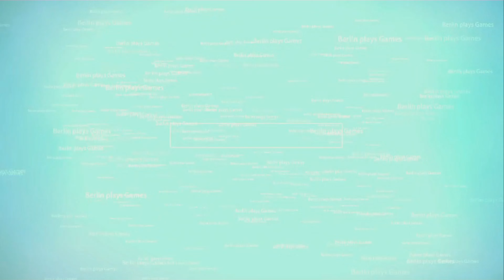Der Bausimulator 2022 - die 2 vom Bau, Folge 283: EM 2024 Der Futzball hat mein Mädchen verjagt😡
10,- EUR für Deinen ersten Einkauf bei PicNic mit dem Code: THOR3659

Spiele günstig kaufen bei Instant Gaming: (Auch für Steam)

Amazon Wishlist:

„Als Amazon-Partner verdiene ich an qualifizierten Verkäufen“
Product Placement:

Euro Truck Simulator 2 Titanium Edition:

Euro Truck Simulator 2 Vive la France:

Euro Truck Simulator 2 Scandinavia:

Landwirtschaftssimulator 22:

Landwirtschafts-Simulator 22 Collector's Edition:

PC1:
Mainboard:
B550 AORUS Elite V2 Mainboard, AM4-Sockel, ATX

CPU-Kühler:
ENERMAX ETS-T50 AXE

Samsung MZ-76E500B/EU 860 EVO interne SSD 500GB (6,4 cm (2,5 Zoll), SATA III)

Samsung 870 QVO SATA III 2,5 Zoll SSD, 1 TB

HDD:
Western Digital WD10EZEX Caviar Blue 1 TB

Grafikkarte:
Gigabyte GeForce RTX 3060 Ti Gaming OC 8G

Soundkarte:
CREATIVE Sound BlasterX AE-5 Plus

Tastatur:
Corsair K70 PRO RGB Optisch-Mechanische Gaming-Tastatur

Gehäuse:
DeepCool Morpheus Modulares Airflow Gehäuse

PC2:
Mainboard:
B450 AORUS Elite V2 Mainboard, AM4-Sockel, ATX

Speicher:
G.Skill AEGIS F4-3000C16D-32GISB Memory 32GB DDR4 ( 2x16GB )

Maus:
Vitutech kabellose Maus, 2.4GHz

Tastatur:
Corsair K55 Gaming Tastatur

Mikrofone:
USB Mikrofon, SUDOTACK ST-800 mit Mikrofonschwenkarm